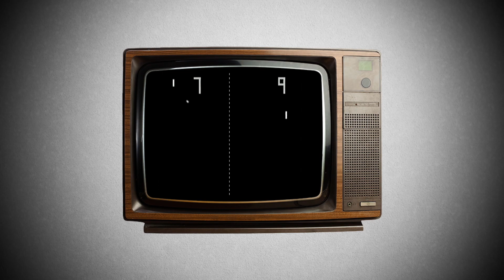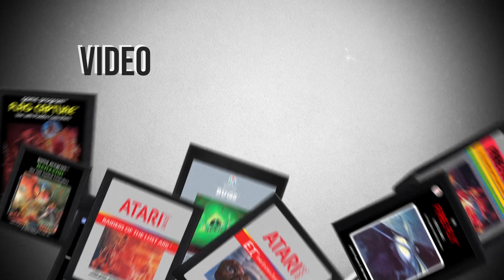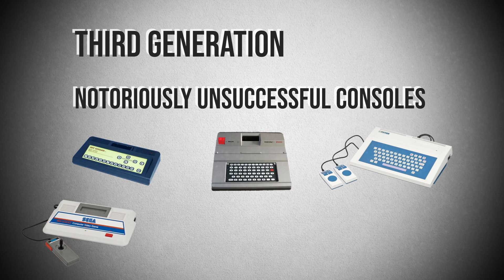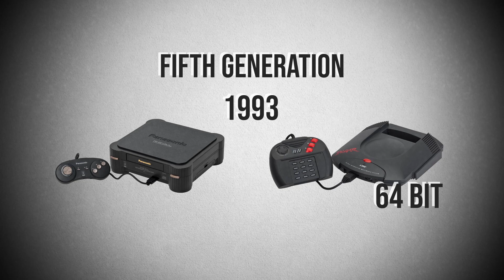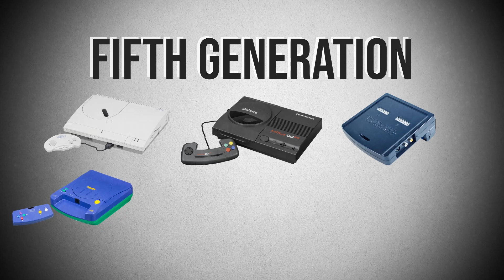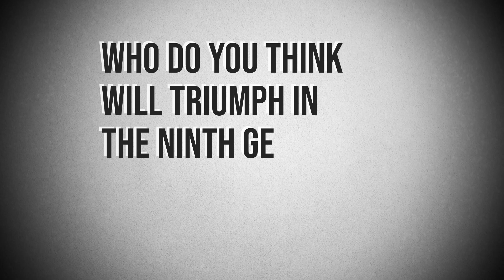The History of Every Gaming Console Ever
A run-through of the history of every home gaming console, ever (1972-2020).